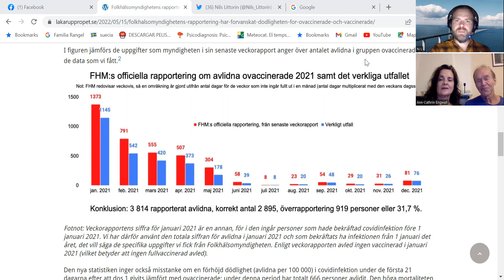Folkhälsomyndigheten och vaccinstatistik del 2 (med Ann-Cathrin och Bo Engwall)